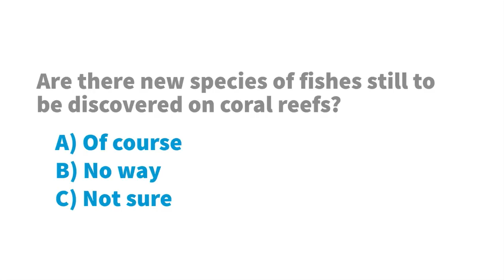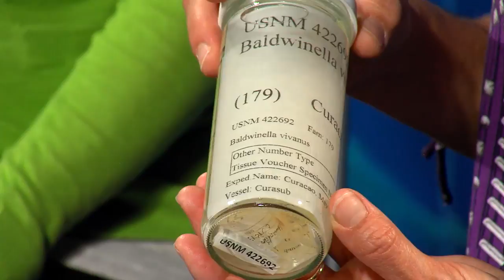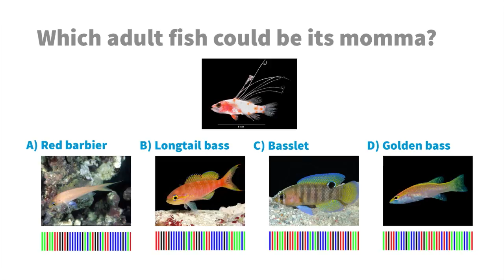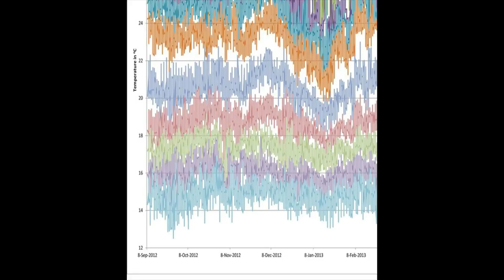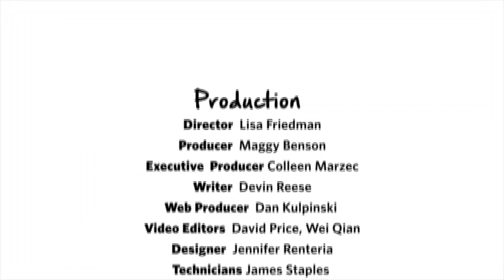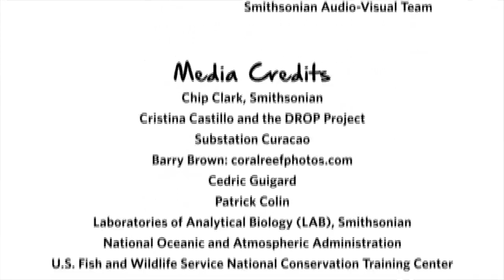Deep Reef Biodiversity with Carole Baldwin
Meet marine biologist Carole Baldwin and learn how she studies fish diversity on coral reefs at depths of 200-1,000 feet. Find out what new species she has discovered. Aired Apr. 24, 2014.